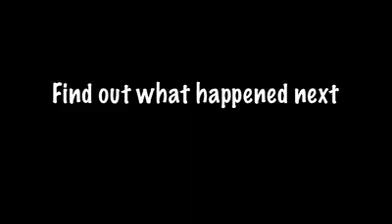Former Vice President Solomon Ekuma Berewa of Sierra Leone. The result of 2007 Election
News of Salone Today. Former Vice President Solomon Ekuma Berewa of Sierra Leone.  The result of 2007 Election